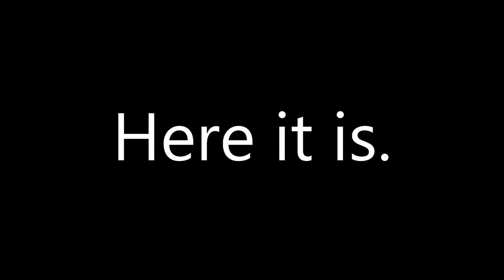Drone Home Sample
This is sample footage of Stinson/Bolinas Beaches.